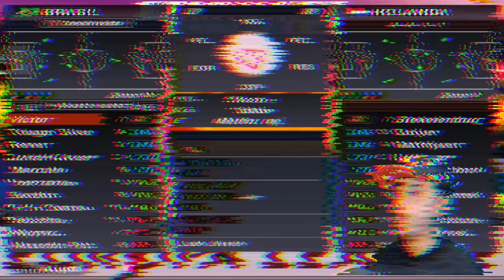VOLTEI na COPA DO MUNDO 2010 pra VENCER A HOLANDA E CONQUISTAR O HEXA!🏆